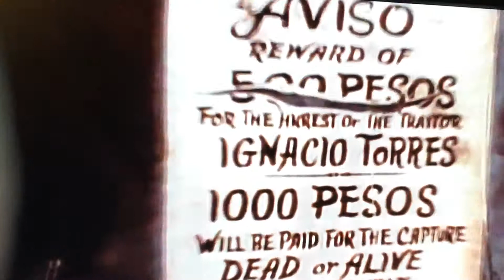Le tigre ZORRO